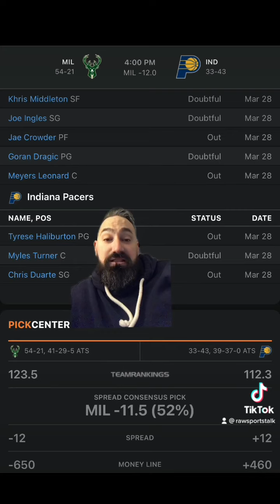Indiana Pacers VS Milwaukee Bucks 3/29 FREE NBA Sports Betting Info & My Pick/Prediction